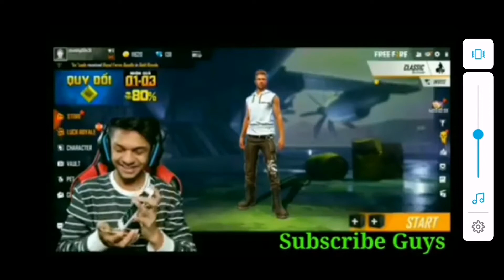LOKESH GAMER ROAST || PART-1 ||LOKESH GAMER FUNNY MOVEMENT LOKESHGAMER || GAMING WITH TROXIN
Welcome guys to my channel gaming with troxin today i have bought an new video of lokesh gamer the noob,srry ultra bot. 😁😁

This video was for entertainment perpose so dont gave him hate to lokesh gamer.